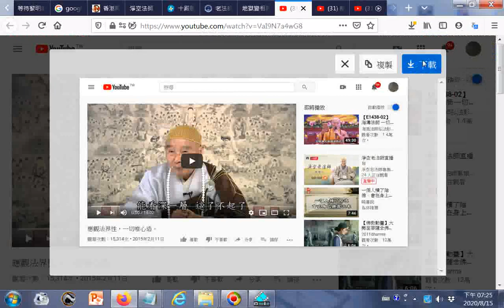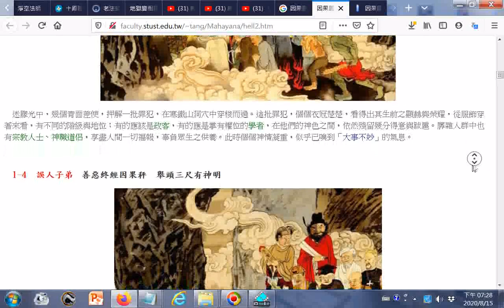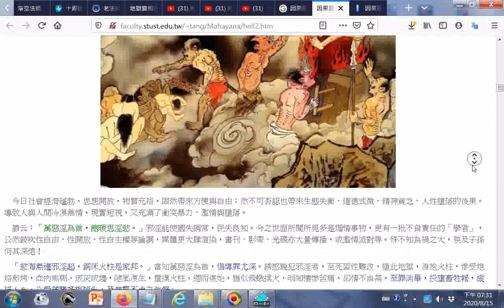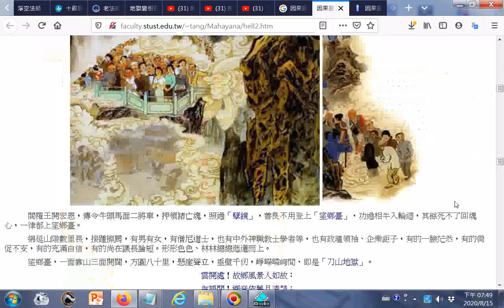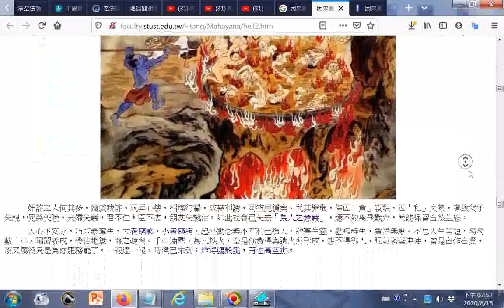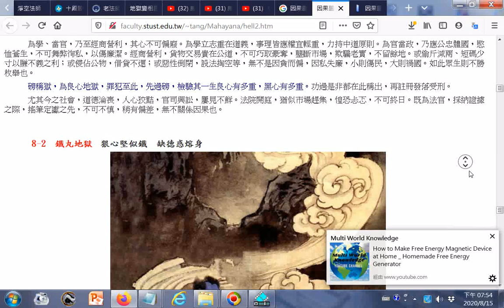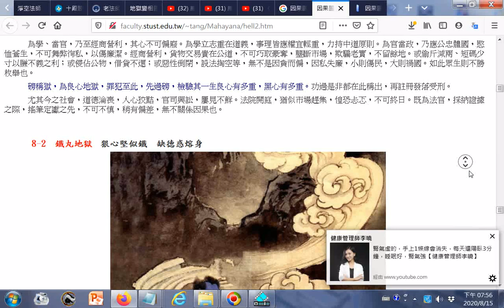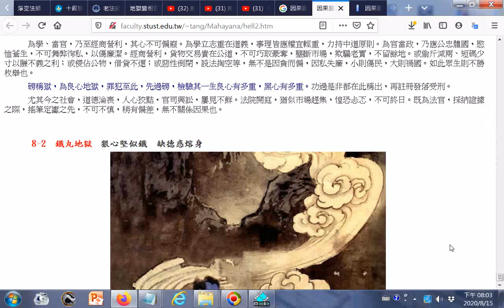應觀法界性，一切唯心造。 YouTube+ 因果圖鑑 地獄變相圖 釋文 (可搜尋Google 1. 應觀法界性，一切唯心造 2. 因果圖鑑 地獄變相圖 釋文)